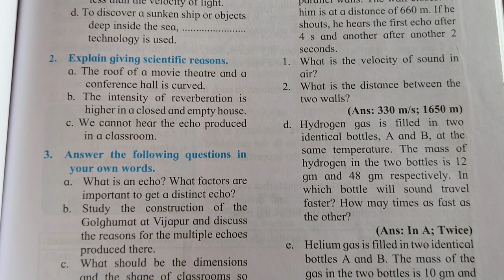Std 9th Science 12. Study of Sound Swadhyay | Navvi Vigyan Homework | इयत्ता नववी विज्ञान स्वाध्याय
Std 9th Science 12. Study of Sound Swadhyay |
Navvi Vigyan Homework |
इयत्ता नववी विज्ञान स्वाध्याय